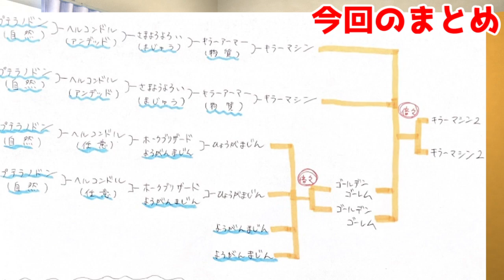【イルルカSP】砂漠・水の世界だけでサージタウスは生まれるのか？検証してみた！-Part3-【ドラクエモンスターズゆっくり実況】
はじめまして！ゆっくりたっぴいです！

●今回の目的●
プレイするゲームは『ドラゴンクエストモンスターズ 2イルとルカの不思議な鍵SP』
砂漠の世界・水の世界・メタルエリアの3ステージのみで、サージタウスは作成できるのか!?という検証動画です。

●使用ツール●
ゆっくりムービーメーカー
AviUtl

●音楽●
DOVA-SYNDROME
魔王魂
効果音ラボ